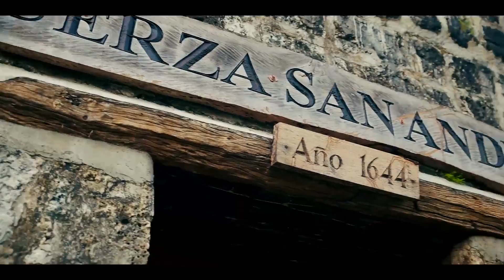Beyond the Rich Marble of Romblon, Romblon [TEASER]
Sharing its name with the province, Romblon is a picturesque, rustic town that used to be a trading post during the Spanish period. Today, it serves as the largest source of marble in Asia and one of the best-kept beach and diving destinations in central Philippines.